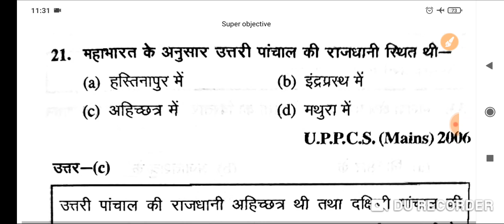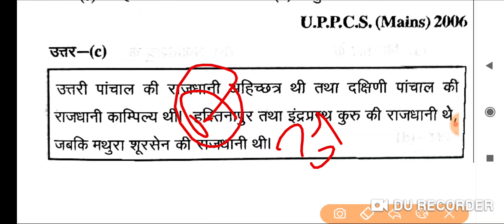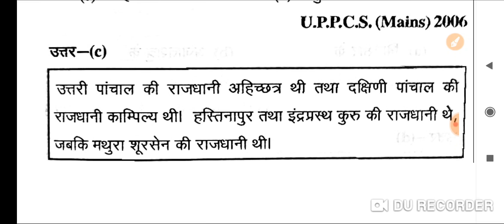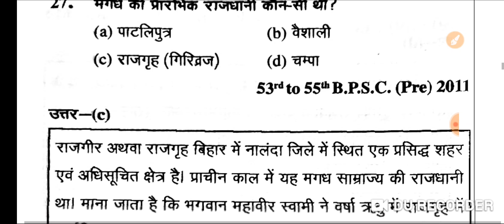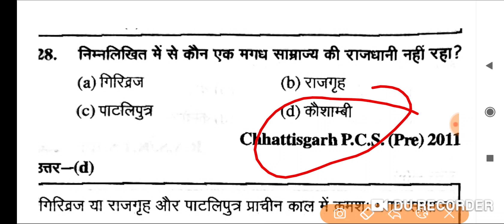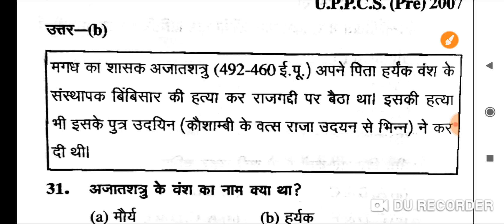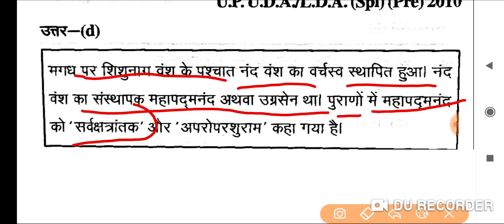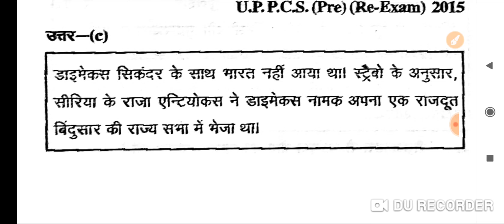Super objective history || Uppcs previous years question papers || Ro aro gs classes || Gic gs class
यह सुपर ऑब्जेक्टिव की सीरीज समीक्षा अधिकारी सहायक समीक्षा अधिकारी पीसीएस एग्जाम जी आई सी जी एस का एग्जाम इन सभी परीक्षाओं की दृष्टि से बहुत महत्वपूर्ण है इस सीरीज में प्रत्येक दिन आपको 25 से 30 क्वेश्चन कराए जाते हैं जो आने वाले एग्जाम की दृष्टि से बहुत महत्वपूर्ण होते हैं अतः आपसे निवेदन है कि इस सीरीज को प्रत्येक दिन जरूर देखा करें और अपने दोस्तों को शेयर जरूर करें।
Super objective
Super objective history
Ro aro 2021
Upsi 2021
Gs classes
Gs previous years question papers
Gic 2021
Gic gs classes
Gic gs preparation
Up pcs previous years question papers
Upsssc gs classes
Up pet gs classes
Super objective history